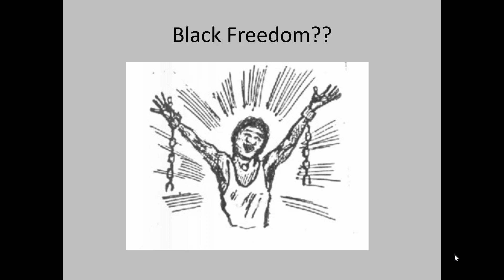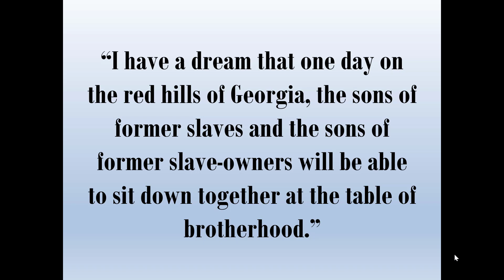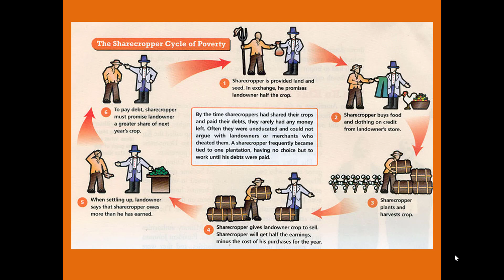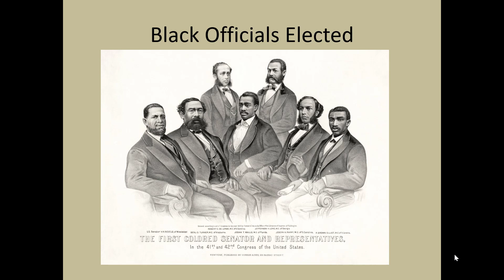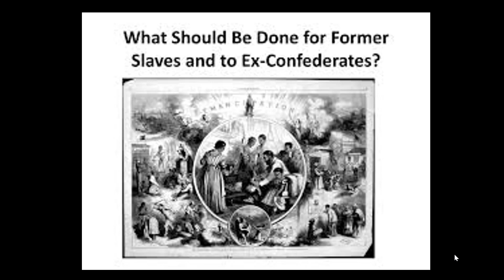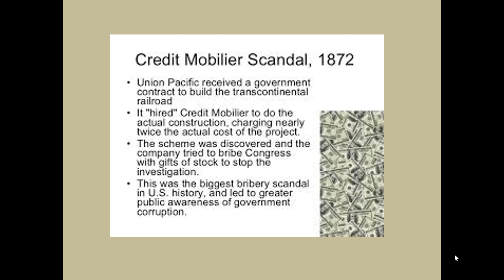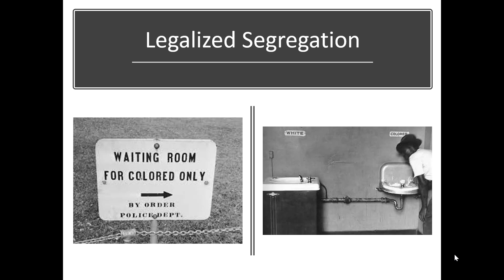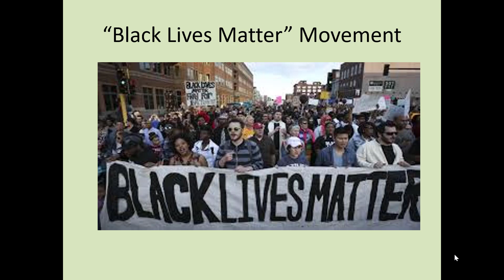Ch 15 Reconstuct Part 2